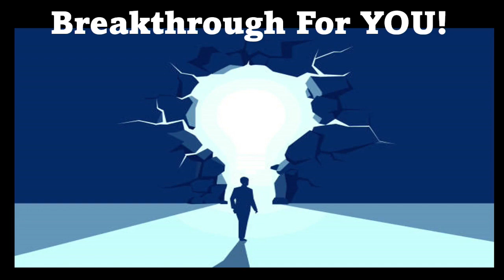230101 "Breakthrough For You"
Pastor Walter Rasmussen brings the first message of 2023. "Breakfree in 2023", his subtitle, is full of wisdom, truth, and God's word for the encouragement and emboldening of Christians EVERYWHERE!
Be blessed by this message.